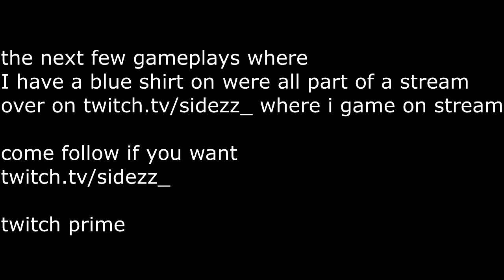i decided to practice thorn on stream and got 64 frags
efficient practice huh?
javelin 4 btw, god i love this map
shout out to that spectral hunter going for it, hope he had fun